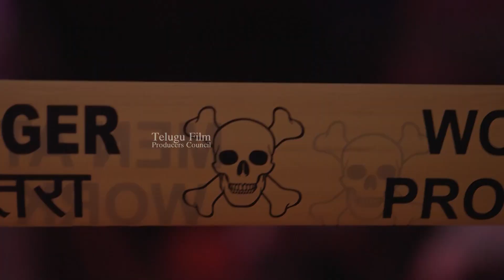Suma's HIT Interrogation | Adivi Sesh | Nani | Sailesh Kolanu | TFPC